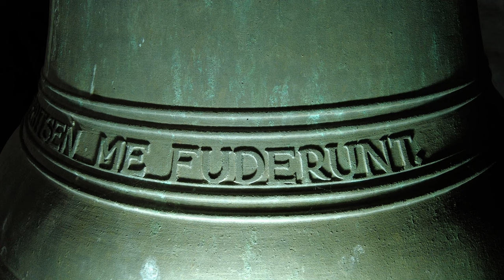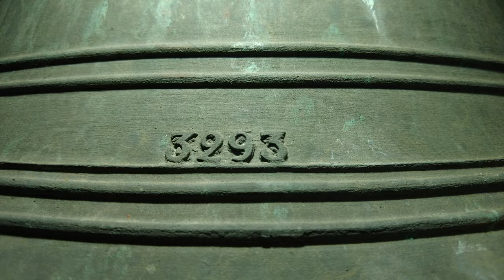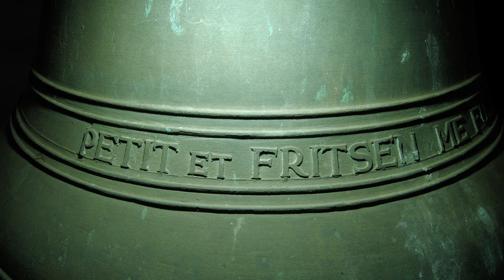Hengelo, kerkklokken voorm. Sint Willibrorduskerk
506) De kerkklokken van de voorm. Sint Willibrorduskerk te Hengelo (Gelderland)!
Vrijdag 16 augustus 2024, 16:15 uur

0:00 Intro met dronebeelden
0:21 Foto's kerkklok 2
1:00 Luiden kerkklok 2
2:22 Foto's kerkklok 1
2:56 Luiden kerkklok 1
4:10 Volgelui, luiden beide kerkklokken

De voormalige rooms-katholieke Sint Willibrorduskerk in Hengelo (Gelderland) werd gebouwd in 1842 en verbouwd in 1924, waarbij onder meer glas-in-loodramen werden toegevoegd. De kerk, oorspronkelijk gefinancierd door een schenking van Wilhelmina Henrica Christiaens, werd in 1862 een zelfstandige parochie.

De kerktoren heeft een achtzijdige naaldspits die in 1884 en 1922 werd verhoogd en vernieuwd. Het interieur bevat elementen uit zowel de oorspronkelijke bouw als de renovatie van 1924, waaronder stenen gewelven, een tegelvloer uit de waterstaatsperiode en kerkbanken uit 1897.

Op zondag 14 januari 2024 werd de laatste viering gehouden in het gebouw. Het aantal kerkgangers is niet meer genoeg om de deuren open te houden, waarmee er na 182 jaar een einde komt aan diensten en vieringen in het gebedsgebouw. Een in 2023 opgerichte stichting draagt zorg voor het voortbestaan en de exploitatie van het gebouw.

De twee kerkklokken zoals deze zich tot 25 januari 1943 in de toren bevonden:
→ Kerkklok 1: Petit en Fritsen, 1874, 75 cm, 320 kg [3-B-99, 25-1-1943, Hamburg], des2

IN HONOREM BEATAE MARIAE VIRGINIS AUXILIUM CHRISTIANORUM 1874.

PETIT & FRITSEN ME FUDERUNT.

→ Kerkklok 2: Petit en Fritsen, 1842, 61 cm, 140 kg [3-C-125.P., 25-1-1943, Tilburg], f2

IN HONOREM ST.WILLIBRORDI PATRONI ECCLESIAE IN HENGELO 1842.

De kleine klok keerde na de Tweede Wereldoorlog terug, maar werd alsnog ingeleverd bij het bestellen van de huidige twee klokken:
→ Kerkklok 1: Petit en Fritsen, 1960, 768 mm, c2

“IN HONOREM BEATAE MARIAE VIRGINIS AUXILIUM CHRISTIANORUM.” + A.D. 1960 +

→ Kerkklok 2: Petit en Fritsen, 1960, 690 mm, d2

“IN HONOREM WILLIBRORDI PATRONI ECCLESIAE IN HENGELO GLD.” + A.D. 1960 +

Met dank aan:
- De heer Herwers voor het mogelijk maken van deze opname!
- Jesse Oostermann @jessomann9852, Chardy van Riel @VanRielKlokkenservice en Leander Schoormans @engelbertschoormans voor de gezelligheid en de assistentie!